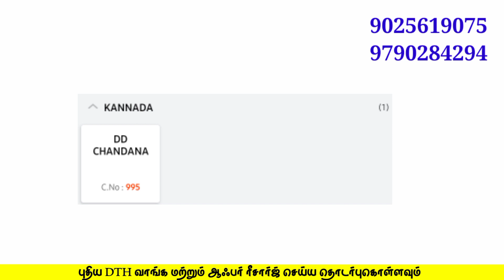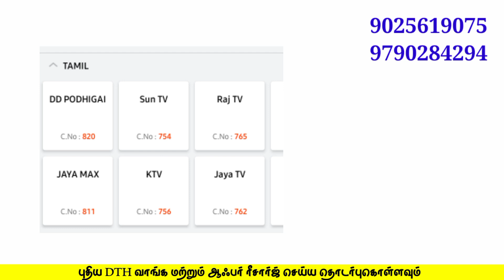AIRTEL DTH - தமிழ்+ ஸ்போர்ட்ஸ் + கிட்ஸ் பேக் || AIRTEL DTH TAMIL + SPORTS + KIDS PACK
வீடியோவை பற்றிய மேலும் பல தகவல்கள் மற்றும் சேனல் லிஸ்ட்

ஆன்லைனில் மிக குறைந்த விலையில் பொருட்கள் வாங்க